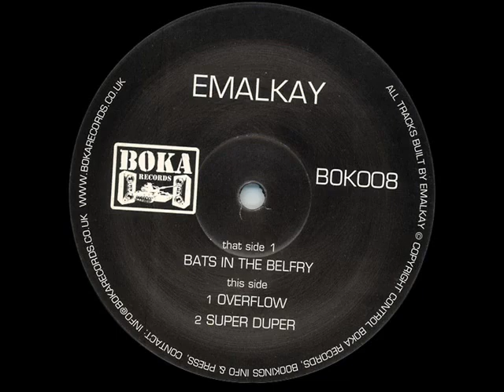Emalkay - Bats in the Belfry.